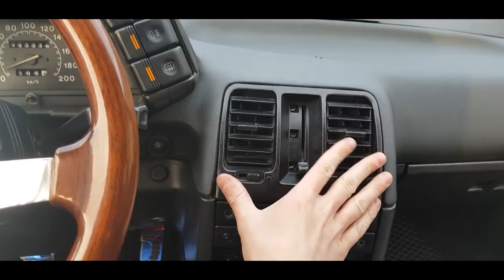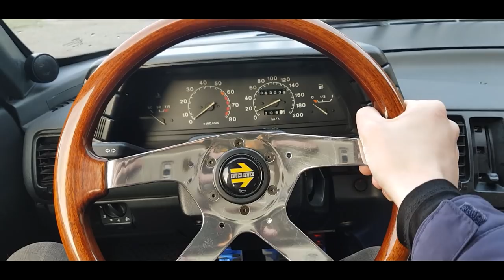Очередные планы! Подготовка к расширению. Ремонт мотора.